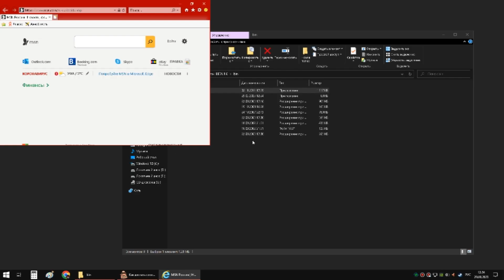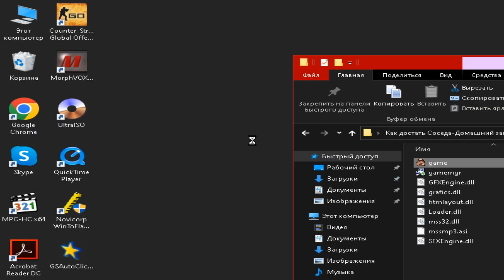Демо-быстро Как достать соседа Домашний запах! Alpha от Камень Пофигист